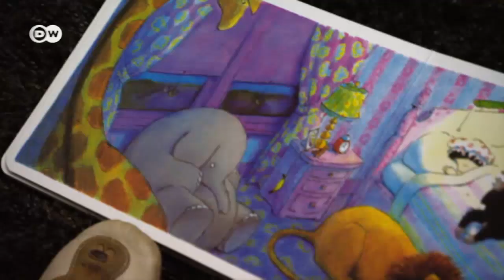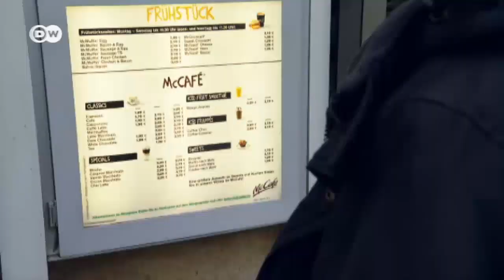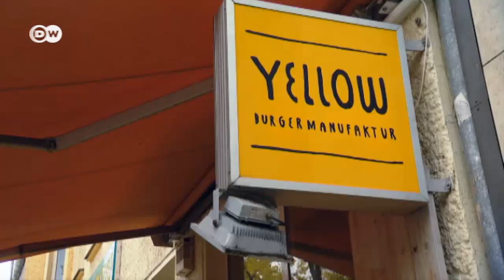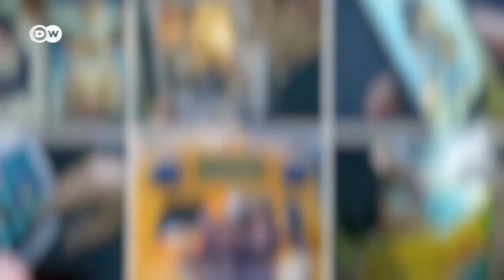Could you live without US products? | Made in Germany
No Lady Gaga, no House of Cards, no Brangelina, no Hollywood gossip, no coffee to go, no hamburgers, no iPhone... Our reporter is living a week of abstinence, how will he get on?